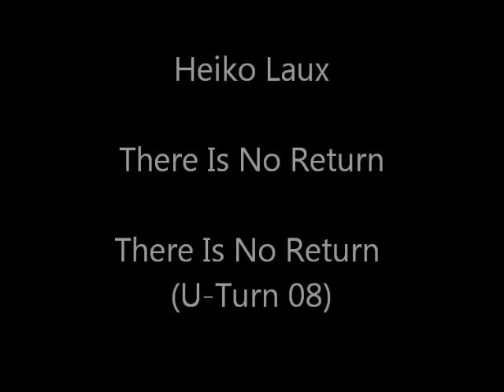Heiko Laux - There Is No Return (There Is No Return)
Track off of Heiko Laux's meatiest techno release: 'There Is No Return' 2x12" on the Kanzleramt sublabel U-Turn. Experimental, rugged acid that is quite easily my favorite Laux production.

If you ever see this, buy immediately. Support the artists you love.